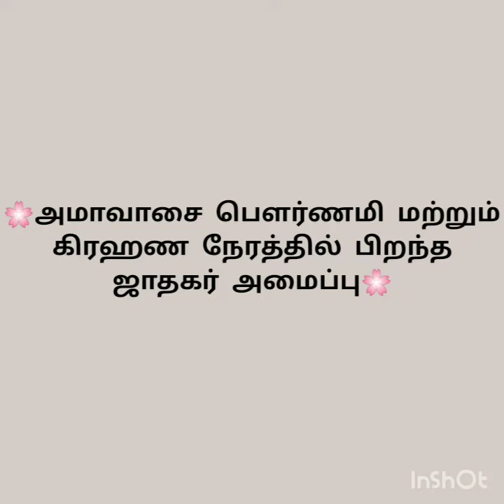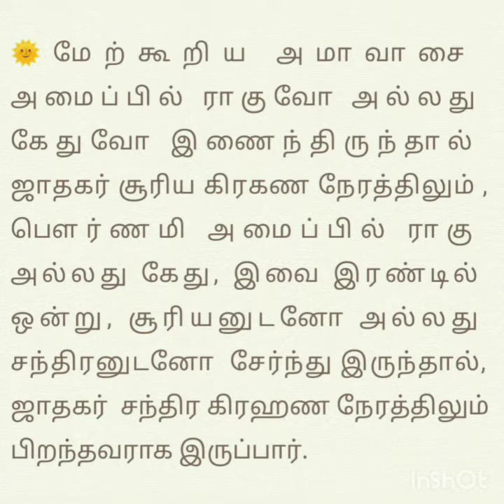அமாவாசை பௌர்ணமி மற்றும் கிரஹண நேரத்தில் பிறந்த ஜாதகர் அமைப்பு